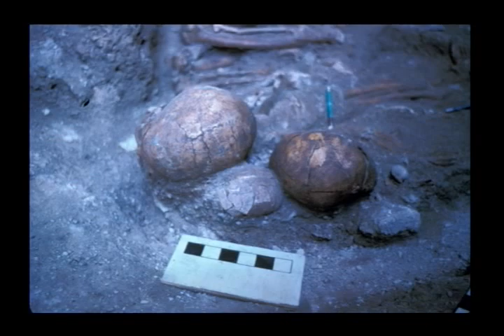Al Redder on Horn Shelter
Al Redder made the discovery of the double burial at the site known as Horn Shelter in Bosque County, TX along the Brazos River.  He discusses the process of discovery in this short video.